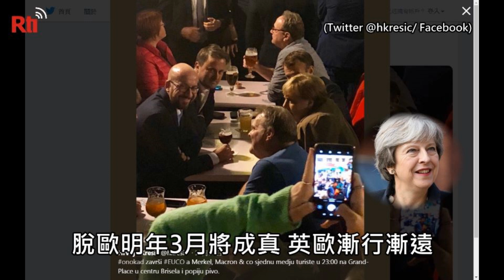用時間換取空間 英國脫歐過渡期擬延長【央廣國際新聞】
不到兩百天之後，英國即將正式脫離歐盟(EU)，但談判仍陷入僵局，可能出現無協議脫歐的危險窘境。為此，英、歐雙方本週在布魯塞爾(Brussels)，討論可能延長明年3月英國脫歐之後的過渡期。不過，祭出拖字訣，代表急著想脫歐的人要更晚才能看見英國自立，爭議同樣不小。（央廣編譯 楊昭彥 報導）